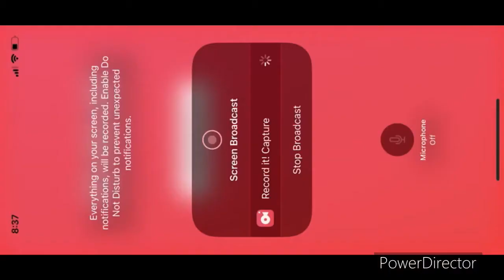Mario Kart Tour Today’s Challenge Day 9 With Peach ( Explorer) at 3DS Bowser’s Castle T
Here is Today’s Challenge Day 9 with Peach ( Explorer)